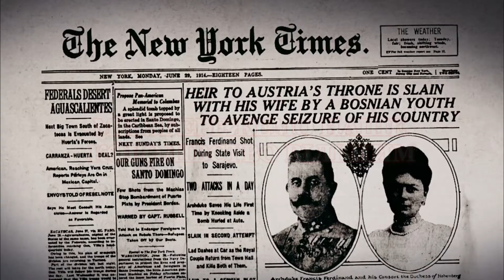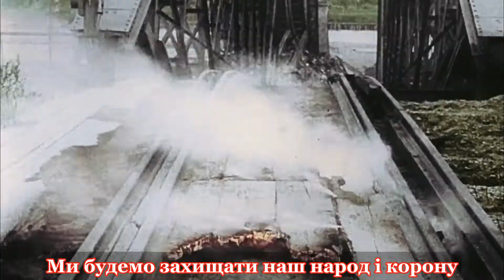SABATON - Race to the Sea (Український переклад!)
Музика використовується ТІЛЬКИ для розважальних цілей. Порушення авторських прав не передбачається. Використовується як некомерційного відео. Оригінальний текст пісні:
We're keeping the kingdom free

As an archduke falls and the battle horn calls
Our lives would never be the same
We were looking down the barrel of a gun

Now the war has come and the battle has begun
We are desperate and overrun
To the war drum, we'll be marching until it's done

Lead the way, we will follow into the fray
We will hold the line we will not be led astray

For king and for country
We are flooding the river
Our stand at Yser will be
The end of the race to the sea
The last piece of Belgium's free
We're keeping a sliver
A cog in the war machine
October of 1914

As our foe draws forth we are moving on north
We will never let them have it all
There's a price for freedom paid by Belgium's sons

They may take our towns, they may conquer our grounds
We'll defend the nation and the crown
We'll uphold our independence with our guns

All the way, on to triumph or to judgement day
We will follow and we will not be led astray

[Chorus]
October of 1914

See a king and a soldier
Fighting shoulder to shoulder
He overruled his commanders
He made a last stand in Flanders
We see our king and a soldier
They're fighting shoulder to shoulder
To keep the last piece of Belgium free

October of 1914

We're free
No more of our country lost
The line will be held at all cost